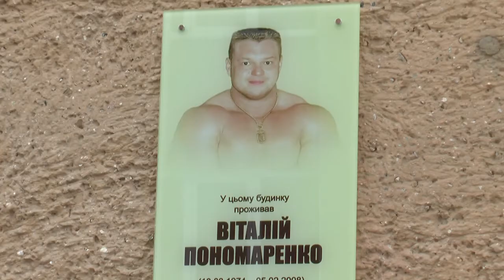У Франківську відкрили пам'ятну дошку українському спортсмену-пауерліфтеру Віталію Пономаренку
Пам'ятну дошку українському спортсмену-пауерліфтеру Віталію Пономаренку відкрили сьогодні в Івано-Франківську.  Вшанувати пам’ять прийшли його друзі, рідні та близькі.